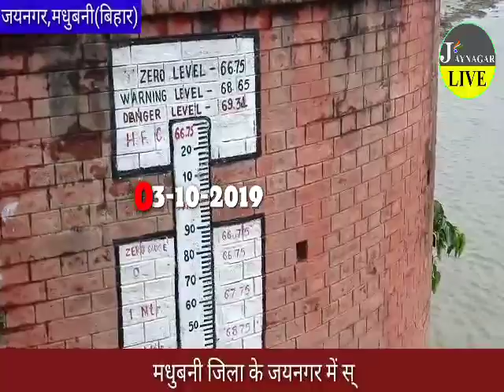Kamla river Jaynagar